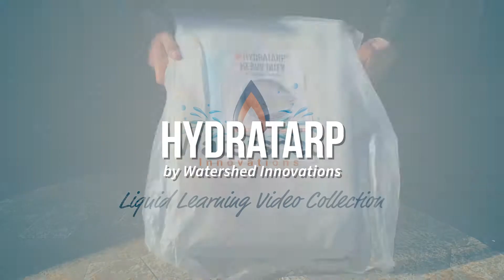HydraTarp Premium Tarps - Liquid Learning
A brief explanation of what's included with the HydraTarp, options for securing your tarp, as well as a brief demo and some tips for setup.
As a small business, we thrive on engagement with our customers.
or tell us what you like about your Watershed Innovation's product.